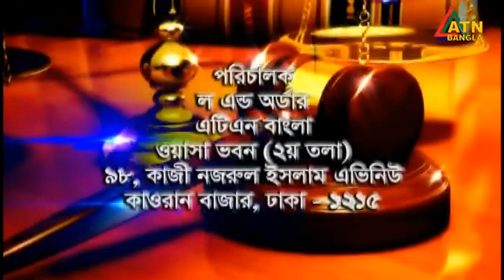ভূমি বিরোধ দখল বিষয়ে নির্বাহী ম্যজিস্ট্রেট এর করণীয়। Law and Order | Law program | ATN Bangla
ভূমি বিরোধ দখল বিষয়ে নির্বাহী ম্যজিস্ট্রেট এর করণীয়। Law and Order | Law program | 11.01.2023 | ATN Bangla Talkshow